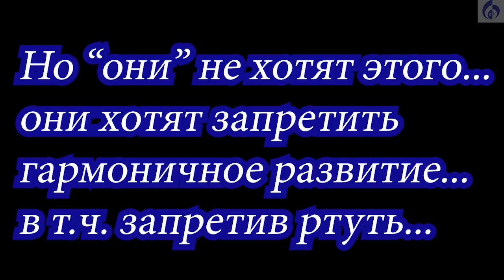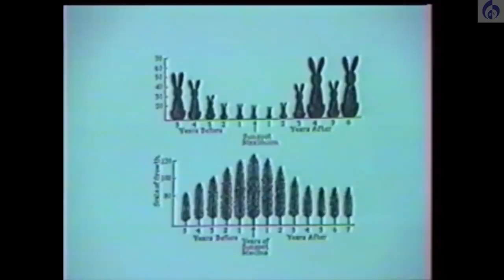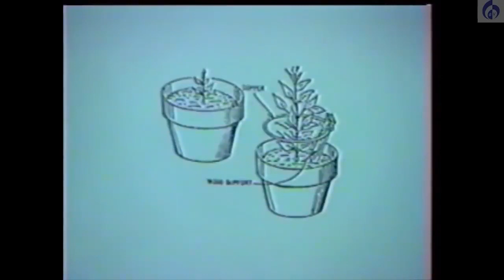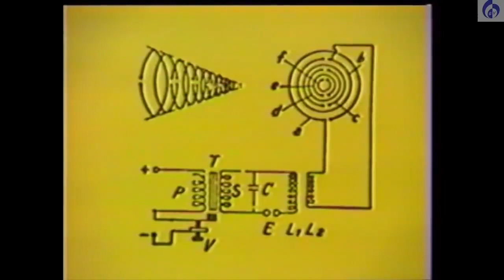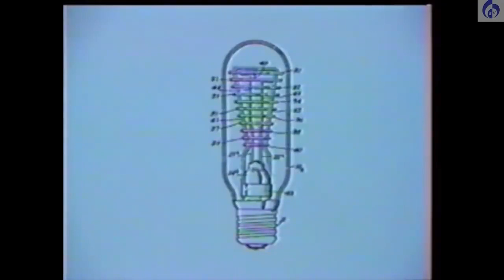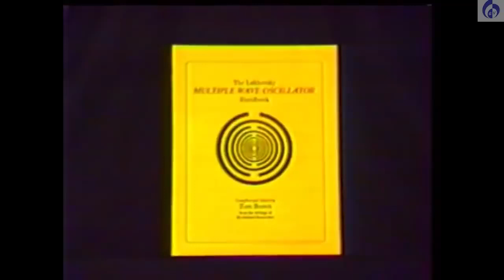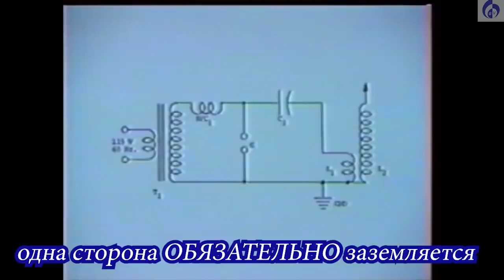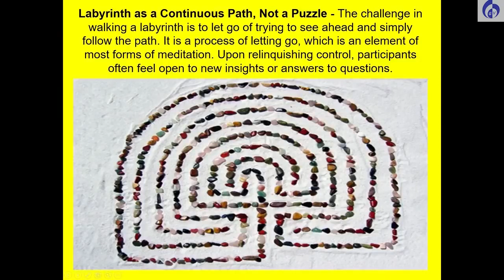Лабиринт. Вибрации. Природоподобные технологии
Первая часть серии видео про вибрации.
Фрактальные и скалярные антенны.

"Церкви" стоят на узлах геокриcталлической решетки Земли, на местах и узлах энергий - местах силы